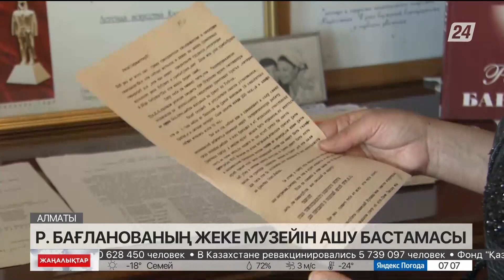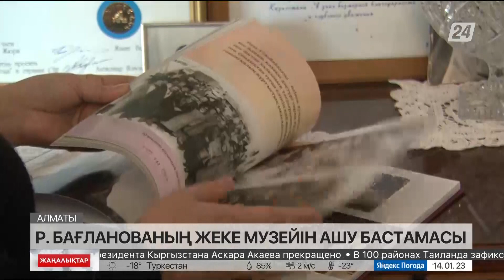Алматыда Роза Бағланованың жеке мұражайы ашылуы тиіс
Қазақтың біртуар қызы, бұлбұл әнші Роза Бағланованың жеке мұражайын ашу – артында қалған ұрпағының арманы. Аңыз тұлғаның бірегей концерттік киімдері, көзі тірісінде қолданған ыдыстары, қолжазбалары мен фотодеректері кейінгі ұрпақ үшін құнды жәдігер, - дейді әншінің келіні Марал Бағланова. Уақыт өткен сайын құны артқанымен, тозуға бейім бұйымдар ерекше күтімді, кәсіби зерттеуді қажет етеді.